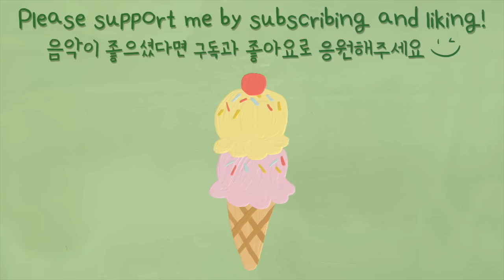여름의 소리, 차분한 피아노, 잘 때 듣기 좋은 편안한 음악, 앰비언스 사운드 (Tweet tweet)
저는 어제오늘 너무 더워서 아이스팩 껴안고 자고 있어요.
보냉제 들어있는 아이스팩이라 아침까지 시~원~해~요.
수건으로 돌돌 감싸고 배게 옆에 뒀다가 더우면 껴안고
또 추우면 치우고를 반복하는 중입니다.

쿨링 이불을 사려고 하다가
그 가격에 메모리폼을 사야겠다 싶어서
당장 주문해서 기다리고 있어요.
여름 동안 에어컨이 있는 거실을 침실로 사용하려고요. ^__^

이러다가 살림살이 다 거실로 끌고 나오겠다….